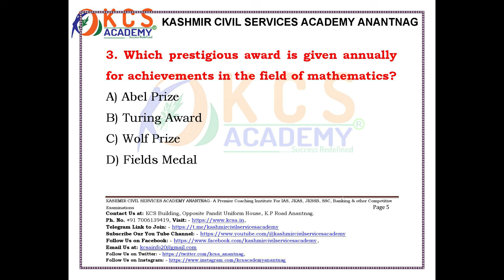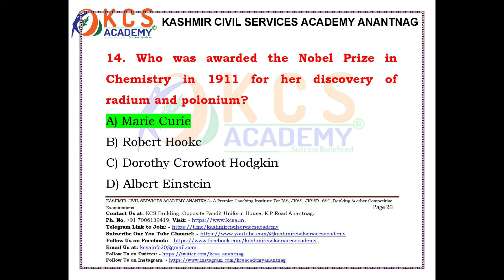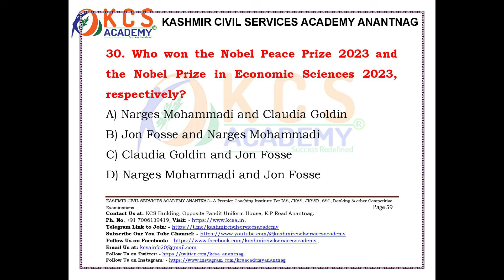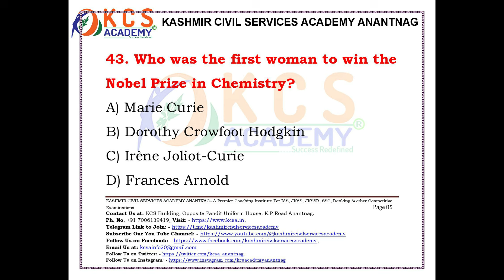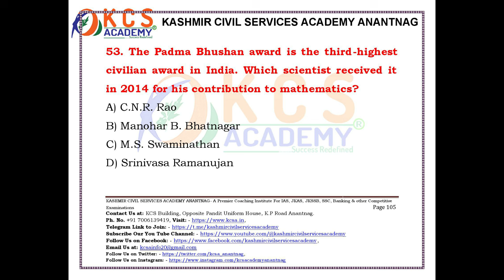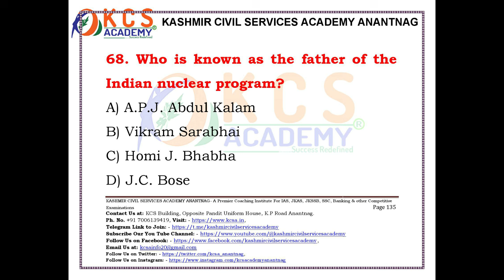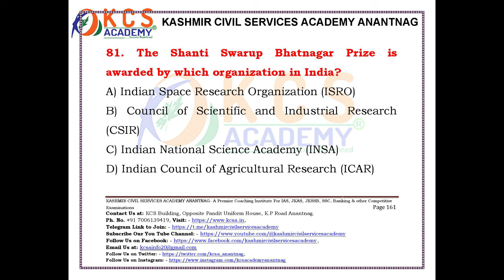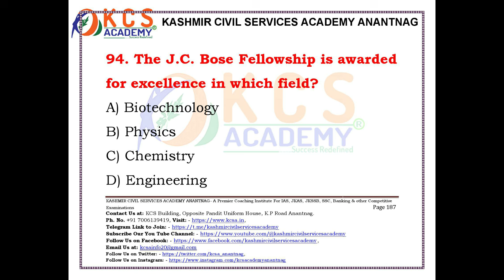TOP 100 MCQS ON WORLD FAMOUS & NATIONAL AWARDS IN SCIENCE | FOR JKSSB CONSTABLE | JKPSI POLICE EXAM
TOP 100 MCQS ON WORLD FAMOUS & NATIONAL AWARDS IN SCIENCE | FOR JKSSB CONSTABLE | JKPSI POLICE EXAM BY KASHMIR CIVIL SERVICES ACADEMY